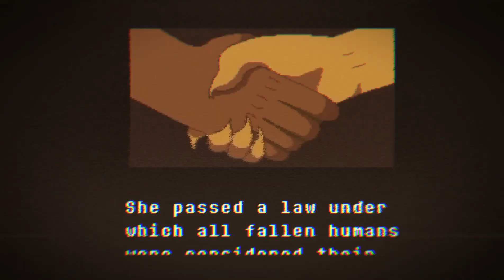Hitomania meme HORROR SANS! |Horrortale| undertale AU| (WARNING! BLOOD AND FLASH INCOMING)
Hey guys, i hope you guys enjoy the video! ill keep making animation till the end (i think) anyway- i think i got no meme animation making sans au anymore, maybe there some, im just gonna think its gonna be the last??? i keep you guys updated :P